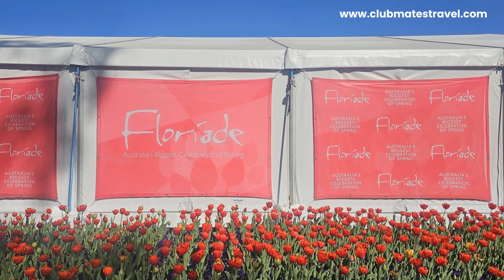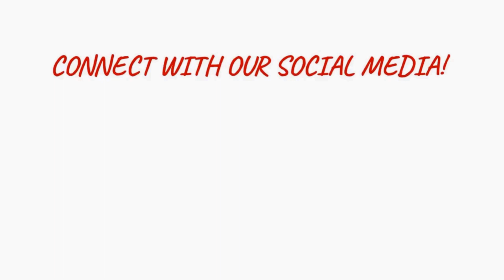23043 Trains to Floriade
Check out the highlights from our recent "Trains to Floriade" supported holiday to Canberra! 🚆🌸

In this video, we've captured all the fantastic moments from our journey to our nation's capital. Our passengers had a blast exploring the Zoo, vieweing the stunning flowers and riding the Ferris Wheel at the Floriade Festival, and delving into Australian history. 🐨🌼📜

At ClubMates Travel, we take pride in our incredible support crew who make every moment memorable for our passengers. They're the heart and soul of our supported holidays! 🤗

Our dedicated graphics team has skillfully woven together photos and video clips from this trip, creating a wonderful memento of the adventure for our passengers to cherish. 📷🎥✨